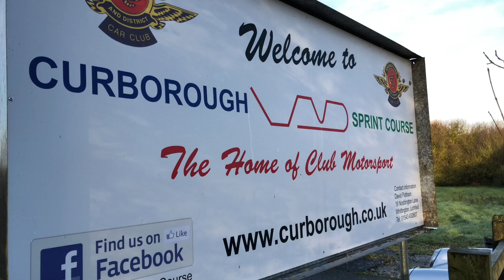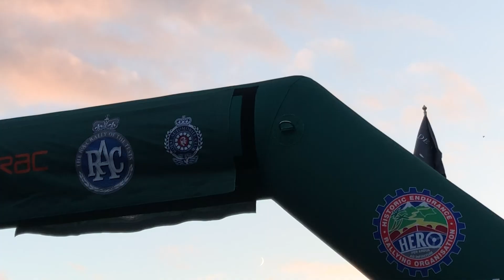RAC Rally of the Tests 2018 - Highlights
Highlights from the RAC Rally of the Tests 2018.